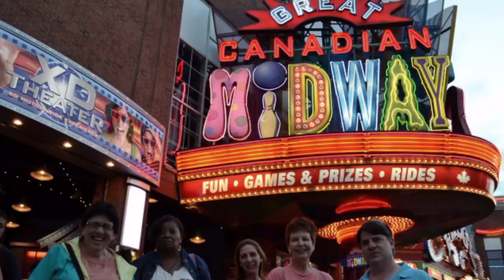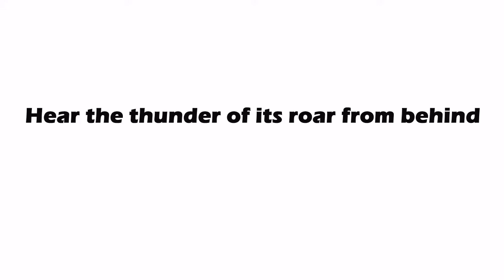Niagara Falls Singles Vacation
Niagara Falls Singles Weekend with Best Single Travel. Make memories and friends for life when you vacation with us.